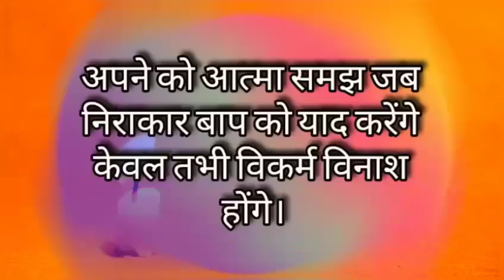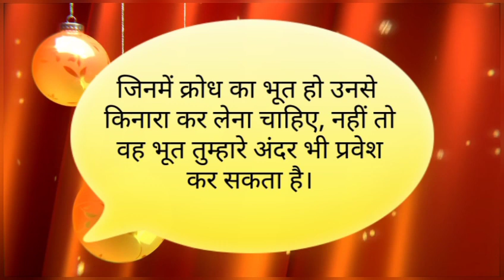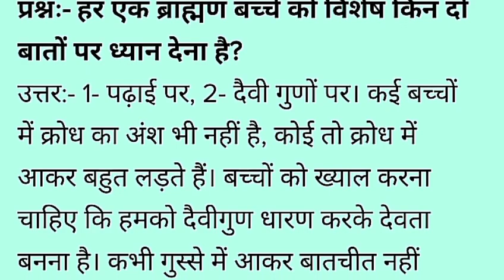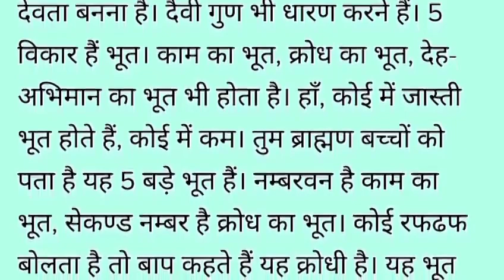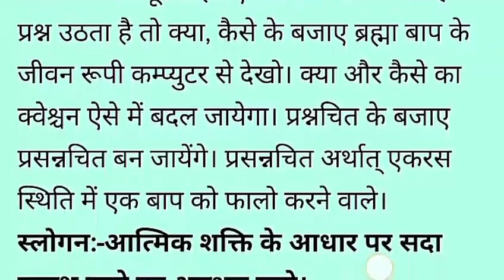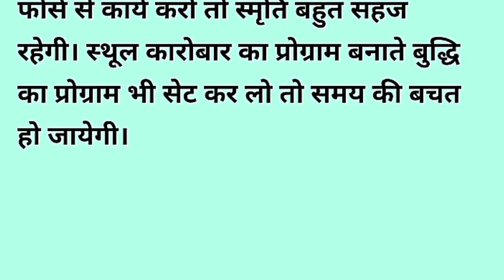Aaj ki Murli with Text| 02 January 2020| आज की मुरली 02-01-2020| Daily Murli/ Today Murli/ Baba mur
ओमशान्ति जी🌷,

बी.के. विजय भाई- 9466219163